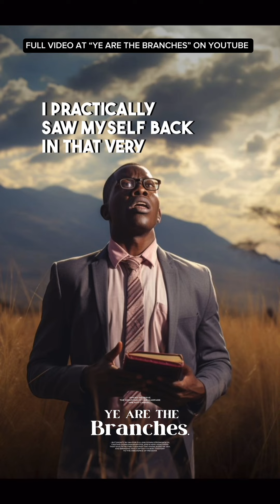A frightening yet beautiful testimony (FULL VIDEO ON “YE ARE THE BRANCHES”CHANNEL)